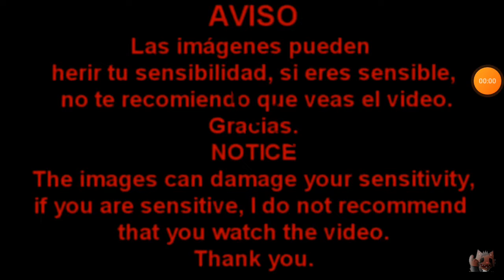December 24, 2020